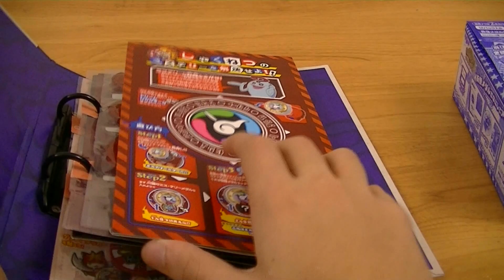Yo-kai Medal USA Case 01 Unboxing 2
So, since I didn't get all the medals from this set the first time around, it's time for round 2